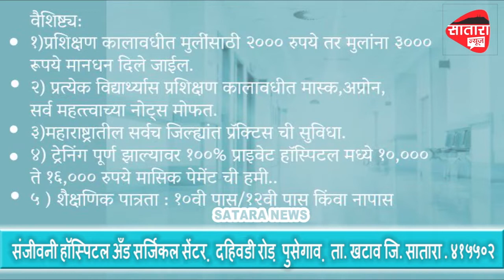फलटण तालुक्यात विद्युत डीपी चोरी प्रकरणात आरोपीकडून 27 गुन्हे उघडकीस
फलटण तालुक्यात विद्युत डीपी चोरी प्रकरणात आरोपीकडून 27 गुन्हे उघडकीस; सातारा स्थानिक गुन्हे शाखेची कारवाई